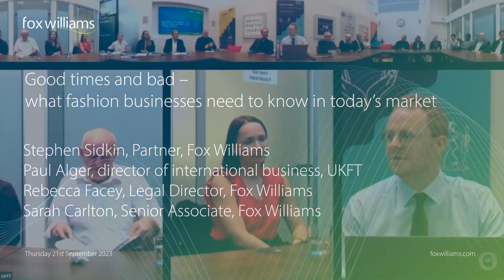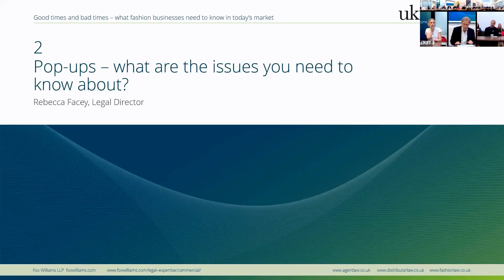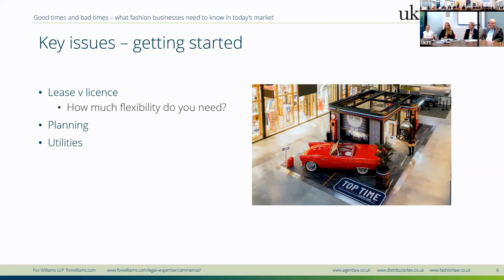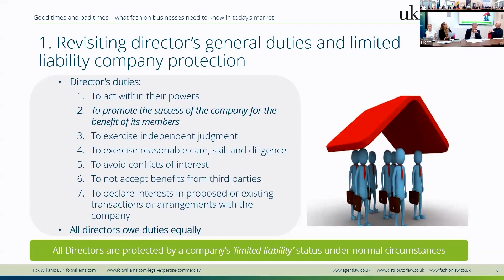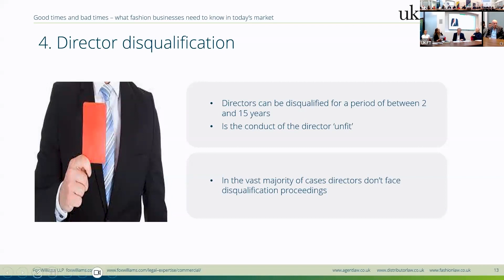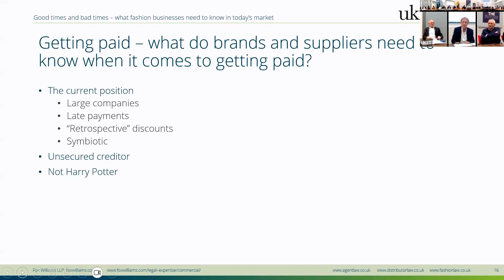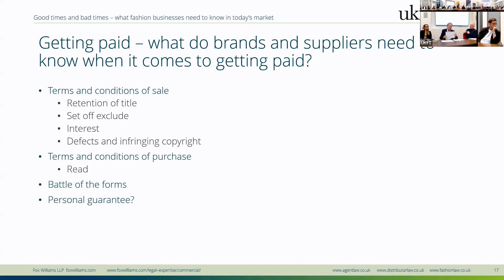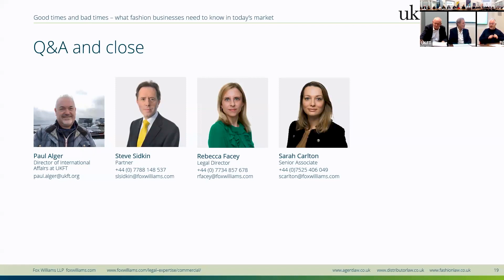Good times and bad – what fashion businesses need to know in today’s market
Speakers:

Stephen Sidkin, Partner, Fox Williams
Paul Alger, director of international business, UKFT
Rebecca Facey, Legal Director, Fox Williams
Sarah Carlton, Senior Associate, Fox Williams